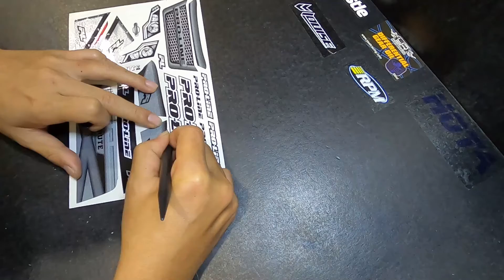PAINT JOB PRO-LINE BRUTE CLEAR BODY FOR ARRMA OUTCAST